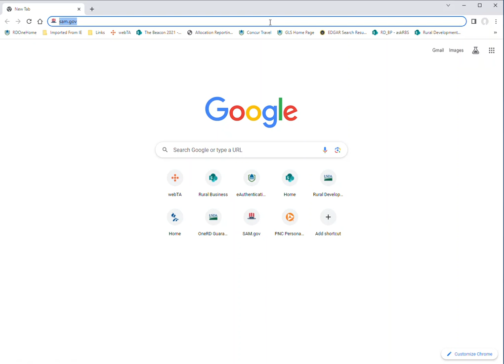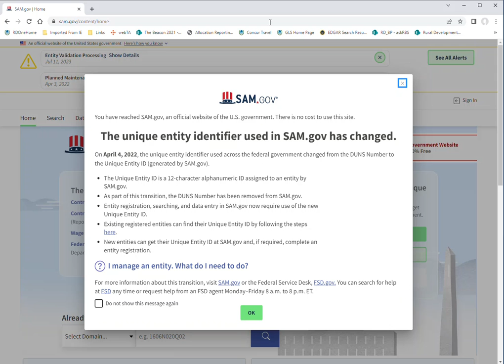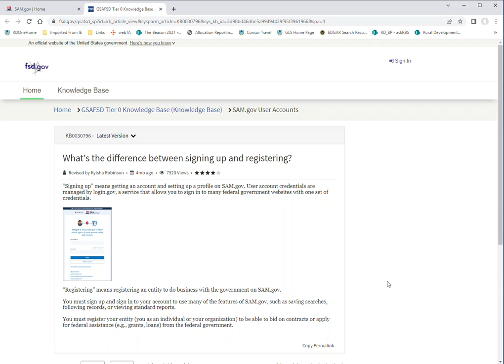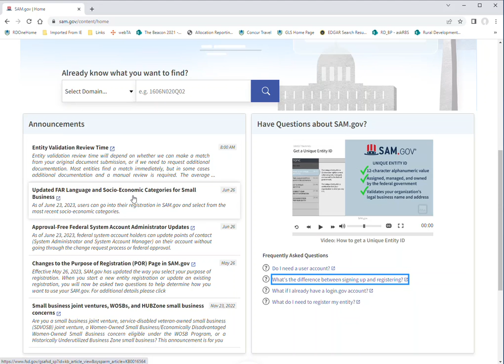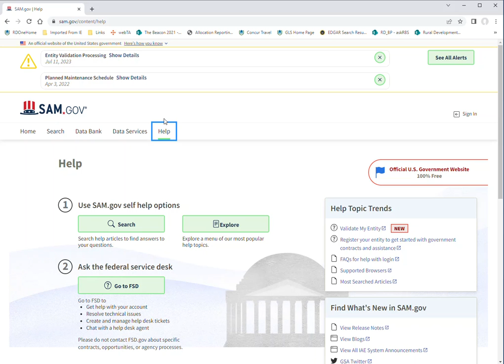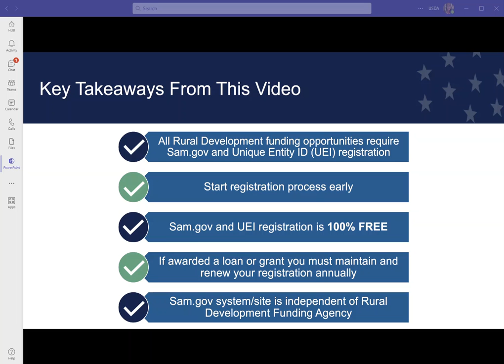Sam.gov – How to navigate the registration process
This is an instructional video providing information and guidance on the Sam.gov registration process and obtaining a Unique Entity Identification number.